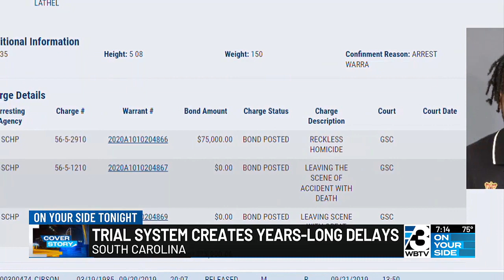SC Trial System Creates Years-Long Delays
Three years later, Jackie Britt is one woman still waiting for justice.